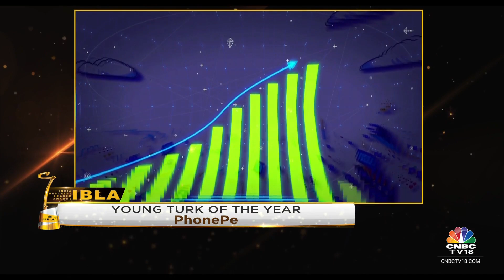Fintech Giant PhonePe Wins Young Turk Of The Year Award | IBLA 2023 | CNBC TV18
India’s largest payments platform and Walmart-backed PhonePe bagged the Young Turk of the Year title at the 19th edition of CNBC-TV18's India Business Leader Awards (IBLA), held in Mumbai on December 2.

n18oc_business